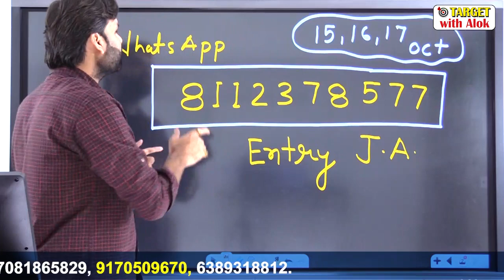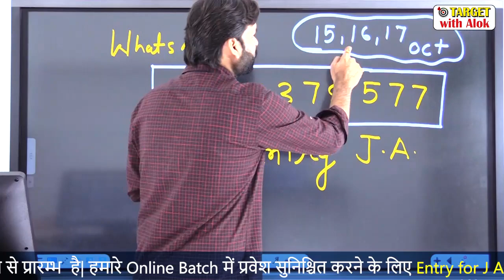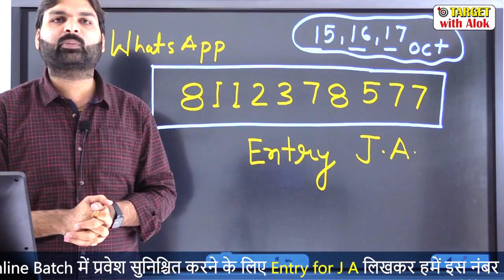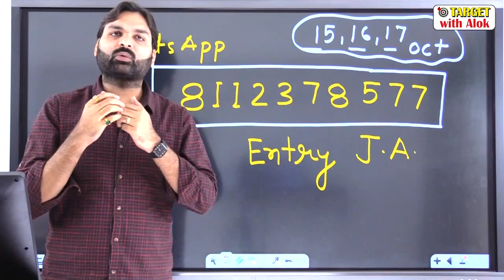Junior Assistant 2019 - Be Alert - आपके ये 2 मिनट आपको सही दिशा दे सकते हैं Ravi P Tiwari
आगामी जूनियर असिस्टेंट online बैच में प्रवेश हेतु हमे इस नम्बर 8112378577 पर Entry JA  लिखकर हमें Whatsapp  करें  या  हमें इन नम्बरों पर 9 AM से रात 9 PM तक फ़ोन कॉल करके सम्पूर्ण जानकारी एवं प्रवेश  प्राप्त कर सकते हैं |